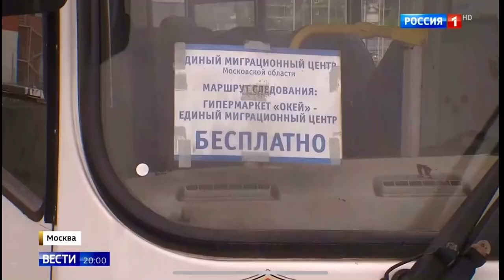Миграционный центр в Путилково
Очереди и бедлам в Путилково из-за мигрантов